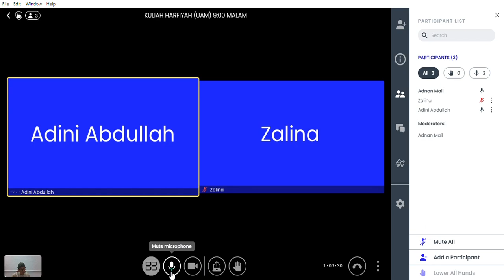KULIAH HARFIYAH UAM | 3/11/2022 KHAMIS 9:00 MALAM | SURAH SHOD AYAT 84-88 & SURAH AZ-ZUMAR AYAT 1-5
TARIKH: 3/11/2022
HARI: KHAMIS
SURAH: SHOD AYAT 84-88 DAN SURAH AZ-ZUMAR AYAT 1-5